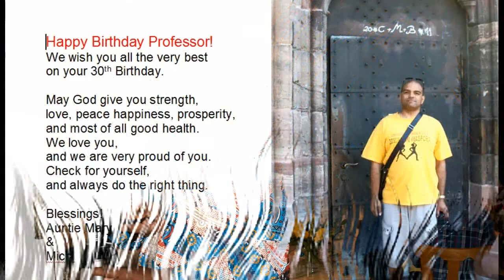Darren Sylvester celebrates his Birthday in Germany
Birthday party in Freiburg - Denzlingen - Germany
12th August 2011. Party guests: Michi, Mary, Gisy, Rolf, Klaus, Sarah and friends,  Eric, Dany, Ute, Dennis, Susan, Wilfried, Gerlinde, Ben.
A wonderful party with nice friends, with lots of food and drink German style.